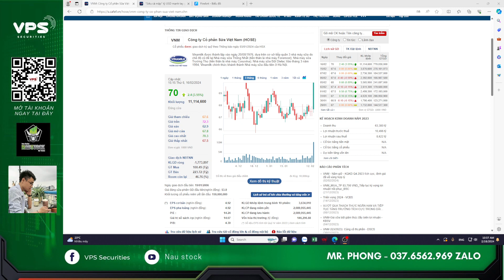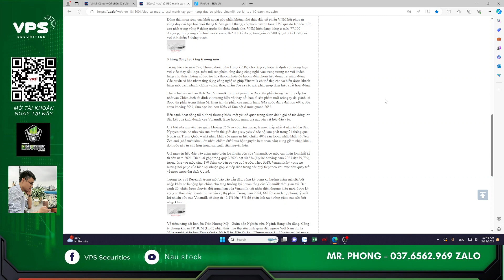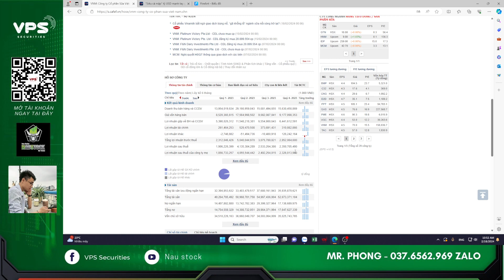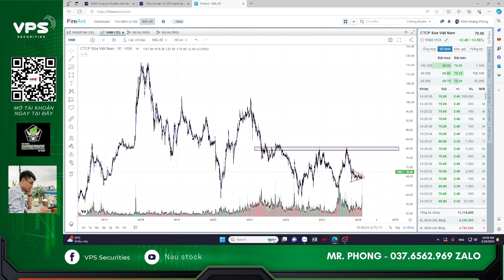VNM I Sự trở lại của ông lớn bị lãng quên l Naustock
Đinh Hoàng Phong (Mr.)
Tư vấn, hợp tác đầu tư, quản lý tài khoản đầu tư chứng khoán